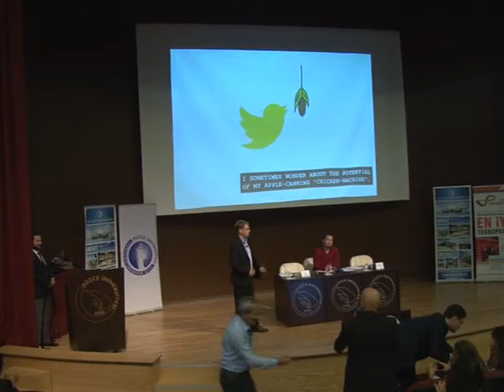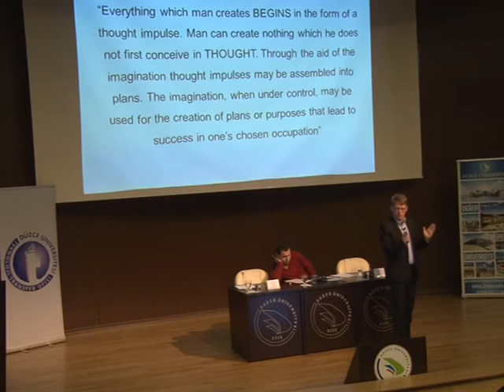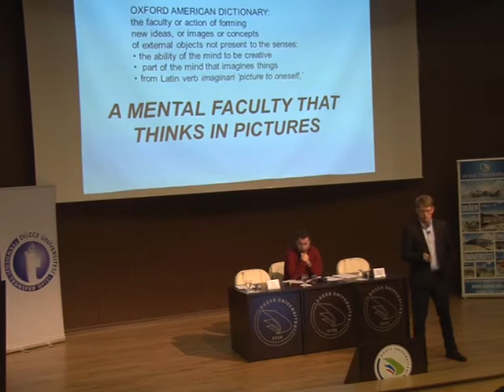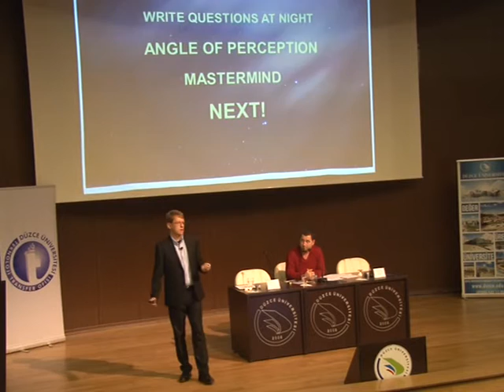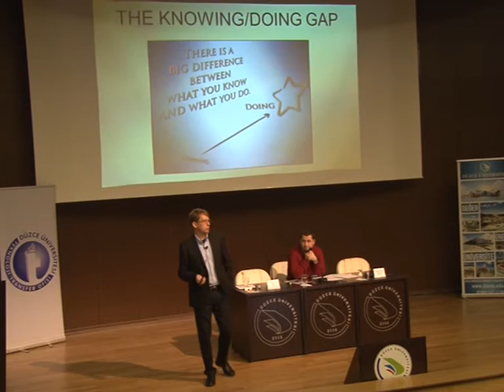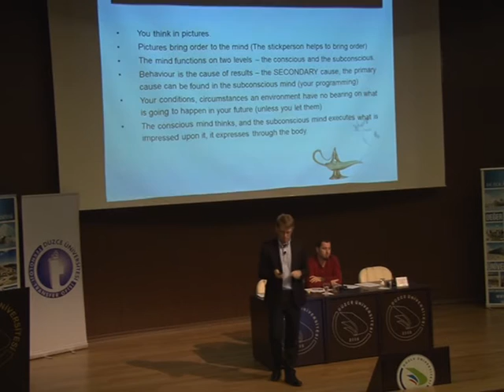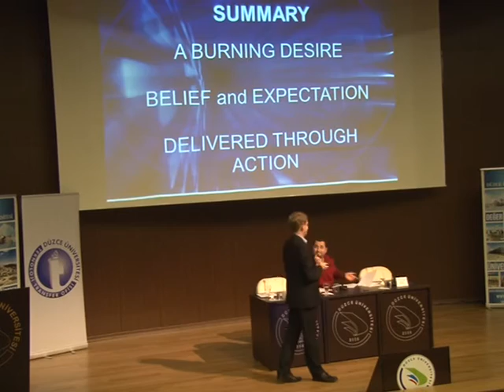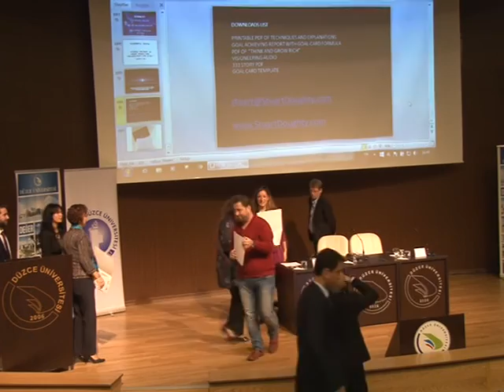Düzce Üniversitesi Global Girişimcilik Haftası 2015 3. Gün 2. Bölüm